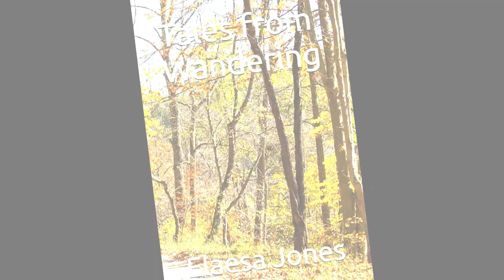Themberchaud Bosses You Around: ASMR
Tales from Wandering

Another ASMR in the Bag~!

This one was fun, and a wee bit chaotic, since by nature, I try not to be bitchy. But given Themberchaud's haughty personality, methinks she would be kinda bitchy. So I hope my acting was good. ^^;

So, you're an adventurer, who's heard inklings and mutters about some dragon called Themberchaud. You've never heard of this dragon before, but you're curious, so you decide to go to the Underdark, where you hear she lurks.  What happens when you finally meet the Legendary Themberchaud Face-to-face? Let's find out.

THE ONLY THINGS That Belong To Me Are The Picture I Drew of Themberchaud and My Voice.